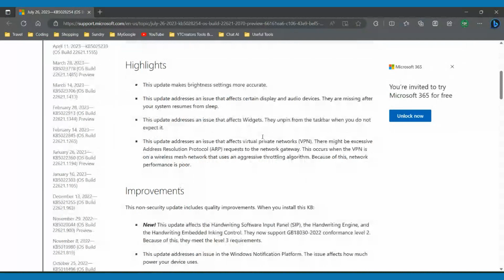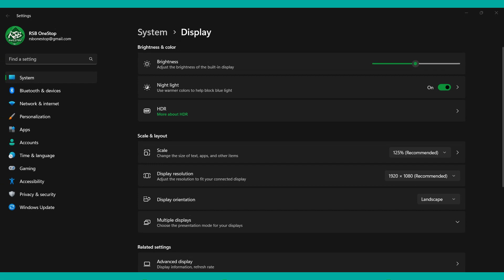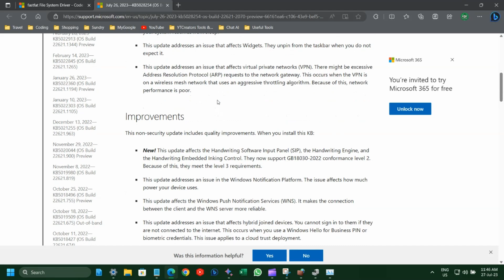Windows Updates | KB5028254 | 22621.2070 | July-2023 | Non-Security Update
This is a minor update with not much visual changes, but it includes few important fixes for issues that some users may have been experiencing.